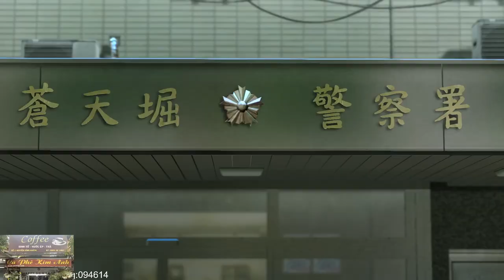Yakuza 0 Gameplay Walkthrough [1080 FHD PC] Part 12 (Lồng Tiếng)